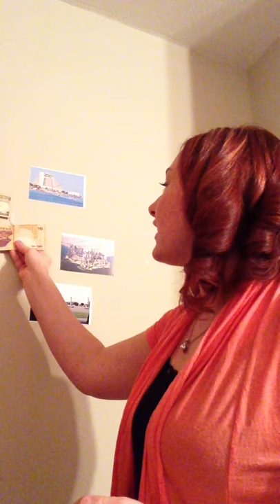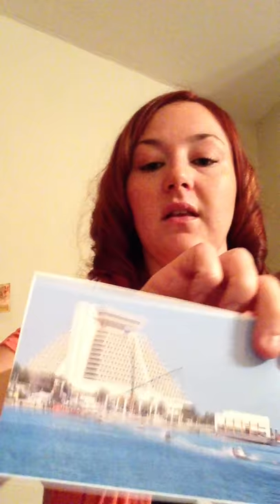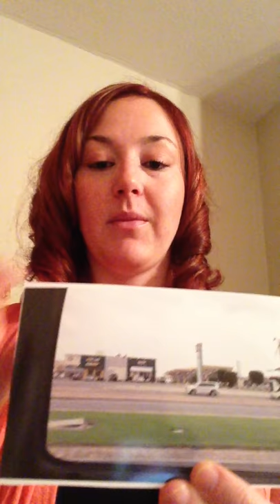Julie McCullough-Speech Class